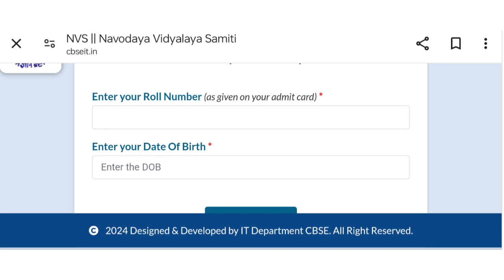JNV class 6 result direct link ।।jnv class 6 result issues ।। JNV class 6 result 2024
jnv class 6 result announced. direct link for jnv class 6 result is given in the description box. directly open the link and check your result
क्लास सिक्स जेएनवी का रिजल्ट आ गया है क्लास सिक्स जेएनवी रिजल्ट चेक करने के लिए डिस्क्रिप्शन बॉक्स में दिए गए लिंक पर क्लिक करें।

please share your result with us also

IMPORTANT LINK

jnv documents for admission

Jnv admission 2024
jnvst
Jnv class 6 admission
Jnv notice
jnv notification 2024
Jnv notification
navodaya vidyalaya entrance exam 2021 class 6
Jnv 2024
Jnv 2024 class 6jnvst results date 2024navodaya results 2024navodaya vidhyalaya entrance exam class results date 2024
Jnv ka result kaise dekhe 2024